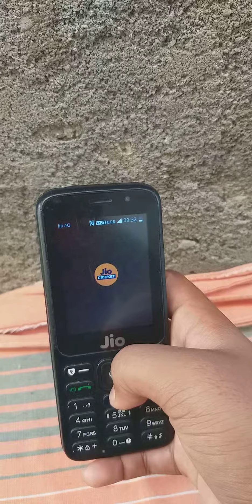jio keypad mobile cricket live video Watch In Telugu Full Details